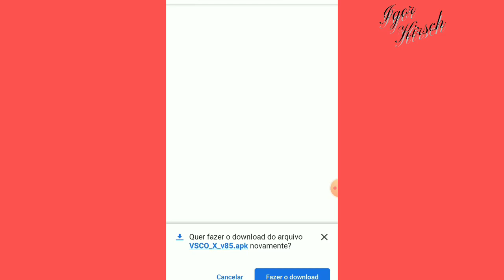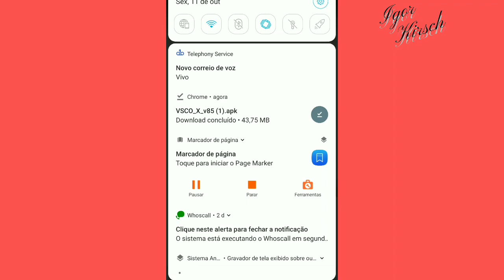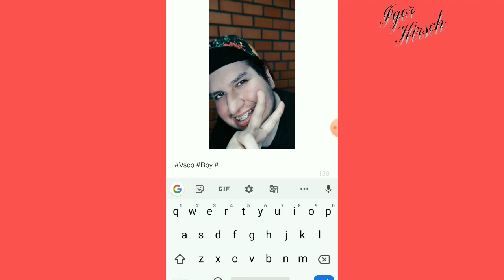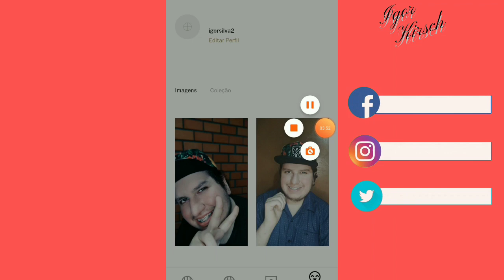COMO TER TODOS OS FILTROS DO VSCO CAM DE GRAÇA 2019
Bom hoje trouxe um vídeo muito bom pra vocês onde ensino a vocês terem todos os filtros de graça isto mesmo de graça  basta seguir o  passa passo do vídeo e ser feliz ❤️

🌟 Vídeos novos de segunda a sexta as 18:00 horas

🌟 ANÚNCIO PUBLICIDADE CONTRATO RECADO 🌟

🌟 MUITO OBRIGADO POR ASSISTIR MEU VÍDEO SE ESCREVE AQUI SE NÃO FOR INSCRITO CURTA COMPARTILHA  DEIXE SEU JOINHA ISTO É MUITO IMPORTANTE PRA NOSOS CANAL E DEIXE SUGESTÃO DE VÍDEOS QUE VOCÊ QUER VER AQUI NO NOSOS CANAL BEIJOS E ATÉ O PRÓXIMO VÍDEO ❤️ 🌟